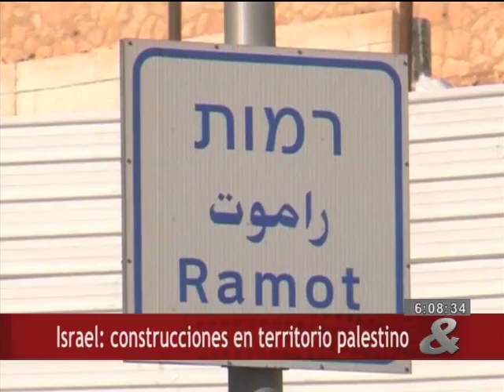Israel: construcciones en territorio palestino